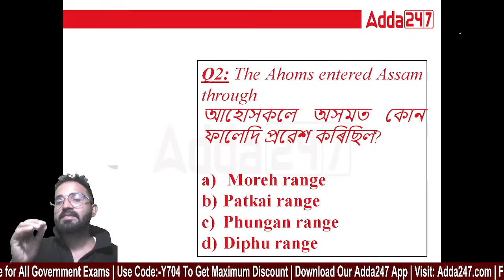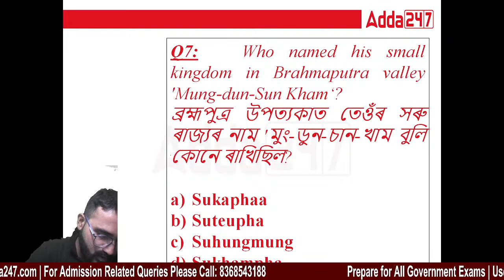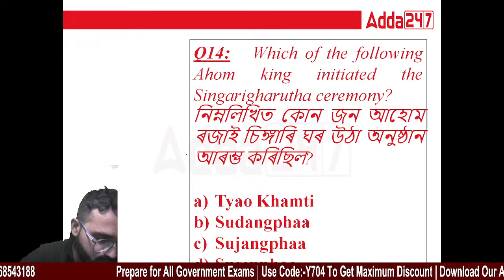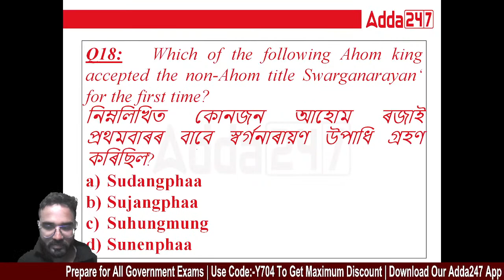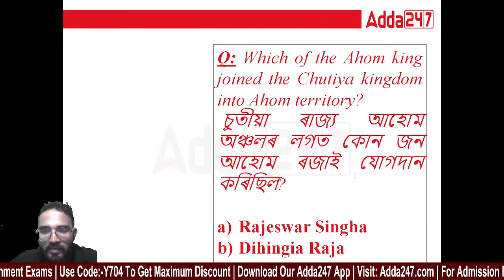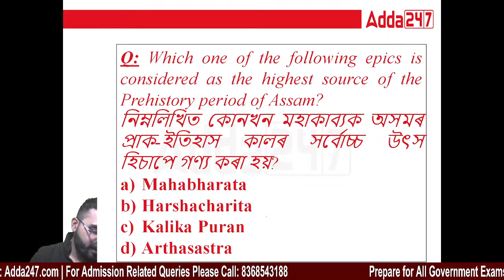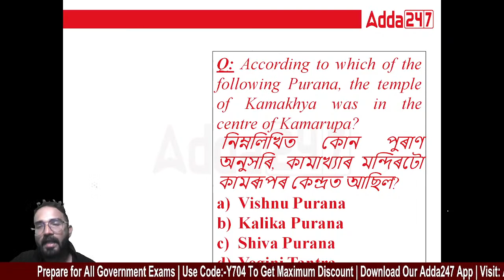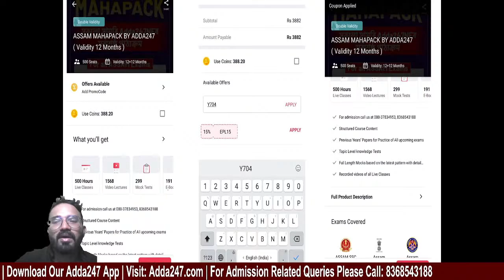APDCL Recruitment 2023 | APDCL Previous Year Question Paper | GS For APDCL 2023 | Part 1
In this class we are going to discuss about APDCL Recruitment 2023 | APDCL Previous Year Question Paper | GS For APDCL 2023 | APDCL Exam Preparation | By Nayan Sir

TEST SERIES
👉 800+ SSC CGL (Tier-I & Tier-II) 2023 Mock Tests | Complete Bilingual Online Test Series